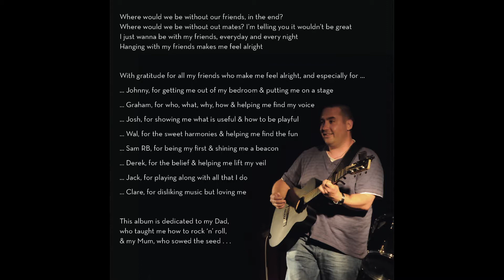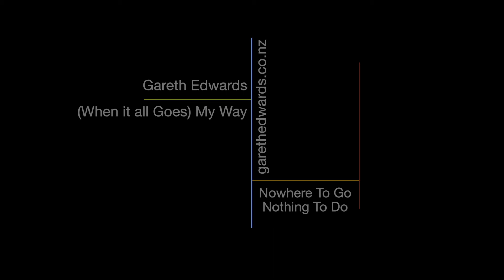Gareth Edwards - (When it all goes) My Way | Nowhere To Go, Nothing To Do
I wrote (When it all goes) My Way whilst recording my first album, which had been a dream of mine since I was a teenager.

for two free downloads.

Lyrics | scroll down for my meaning behind the song

One minute I’m up, the next I am down
And most of the time I just spin round and round
But when I’m song well I’m really on fire
I fell my passion, I feel my desire

What can I tell you about,
The way that this all came about
I don’t know what to say,
When it all goes my way

Sometimes it feel like I’m getting nowhere
At other times it feels like I’m already there
The path that I’m on well it feels so long
One foot after the other, I carry on strong

Hey, hey today all goes my way, hey, every day

My Meaning

I’ve written music and songs for as long as I can remember and got interested in recording when I bought my first keyboard with programmable orchestration. My 21st birthday present was to take all the music I’d composed and recorded on a crappy tape player and get them burnt on a CD.

So recording my first album was a big deal and it brought all sorts of emotions - of highs and lows, spinning out and connecting to my passion. I also struggled, as I often do in these pursuits, with knowing if I was progressing whilst also knowing that the journey is the destination.